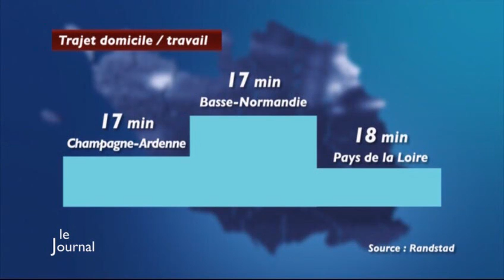TV Vendée - Le JT du 30/06/2014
Sites webs/blogs, copiez cette vidéo avec le bouton "Intégrer" !